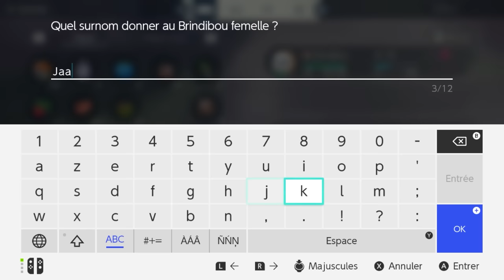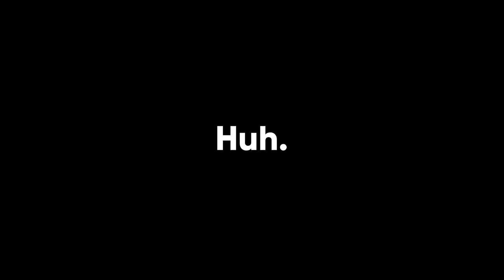POKÉMON LEGENDS ARCEUS EN 10 MINUTES (plus ou moins)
Hisui, l'ancien Sinnoh, une région où règnent en maître des Pokémons géants tout colères... Et nous avons une mission : tous les ratio.

Je suis extrêmement fier de cette vidéo, elle est à mes yeux la meilleure que j'ai jamais réalisée de ma vie et je suis si heureux que ce soit sur ce jeu, que j'ai énormément apprécié, malgré ses défauts graphiques et techniques. J'espère que vous la kifferez autant que moi !

Merci au Muliasseh, à Vianney, Aymeric, Nepptenio, Yuki, aux Patréons, aux donateurs du live 24h, tous les invités qui ont joué le jeu, au vrai Cacacoulu (rip), et surtout, surtout à Patrick Baud.

Je ne détiens aucunement les droits pour le jeu Pokémon... Tous les droits reviennent à The Pokémon Company.

Merci de ne pas voler cette vidéo.